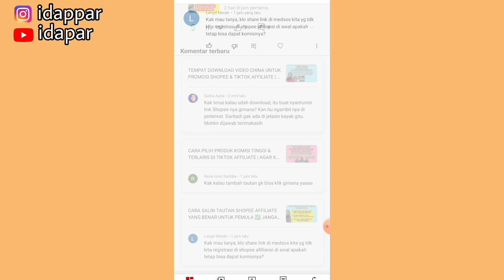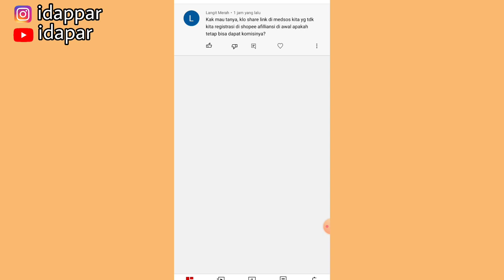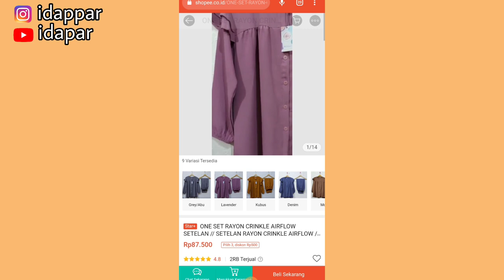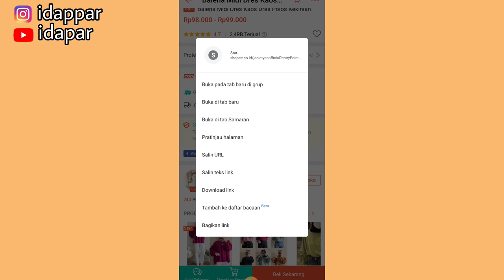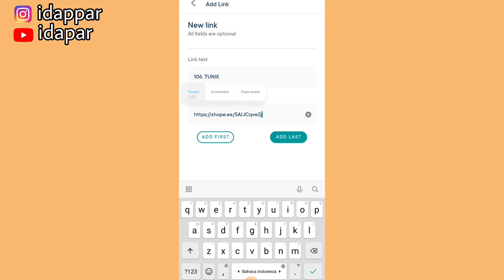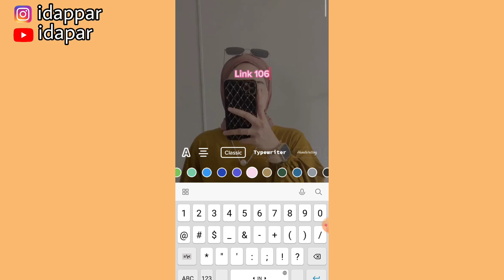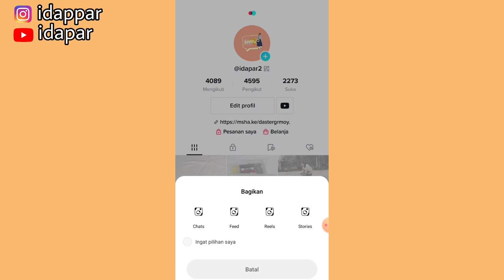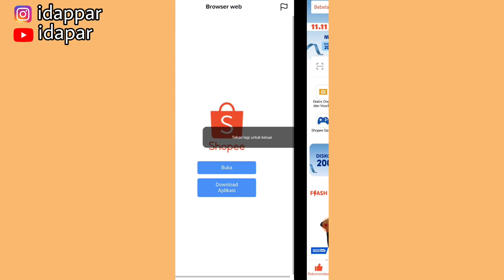SHARE SHOPEE AFFILIATE DI TIKTOK LUMAYAN JUGA GUYS ✅ NAIKIN KOMISI DISINI 💸 YUKK COBAIN!!